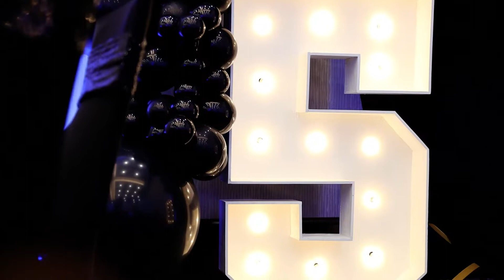WALTER HUSBAND 50TH BDAY HIGHLIGHT FILM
Walter Husband celebrating his 50th Birthday at the Embassy Suites in Duluth, Georgia. What an awesome celebration full of friends and family.